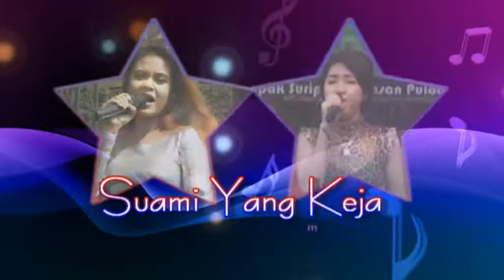PUTRA MAHKOTA JAKARTA - SUAMI YANG KEJAM - IDA S & RINA R